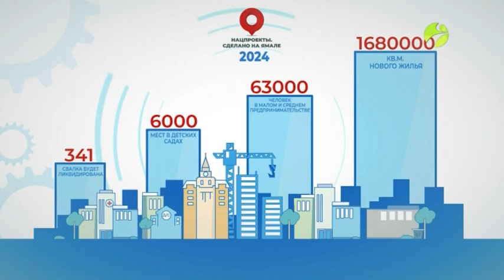Выход с профилактики канала "Ямал Регион" (Салехард, 23.12.2019)